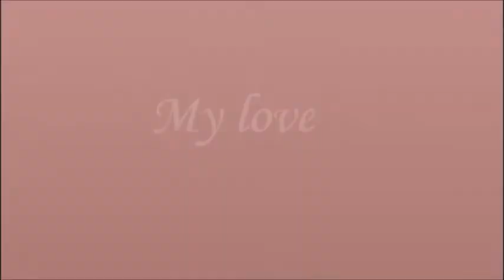Elizabeth Morgan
Memorial